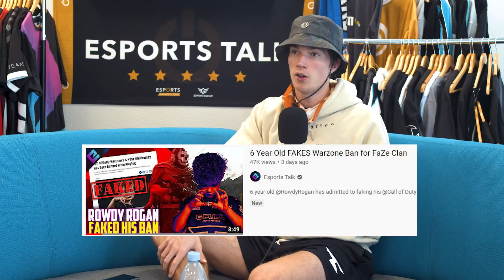FaZe Clan Tricky Situation with 6 Year Old RowdyRogan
With the ongoing FaZe5 challenge for @FaZeClan, would you sign the young @RowdyRogan after faking a Warzone ban?